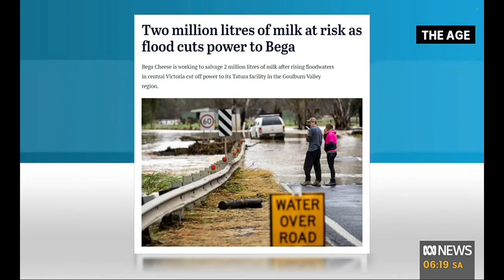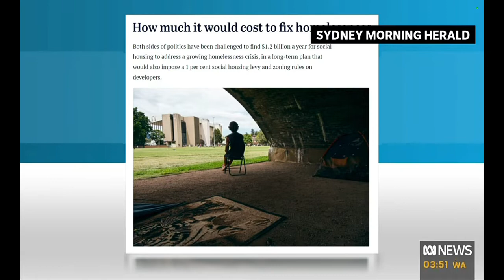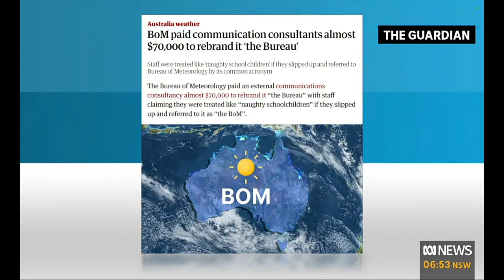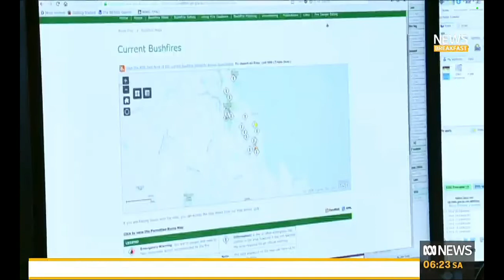ABC TV & ABC NEWS CHANNEL: News Breakfast: The Papers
Guest: Kirsten Dioprese Joins News Breakfast with Madeleine Morris and Lisa Miller on the ABC for the look at Australia's Newspapers.